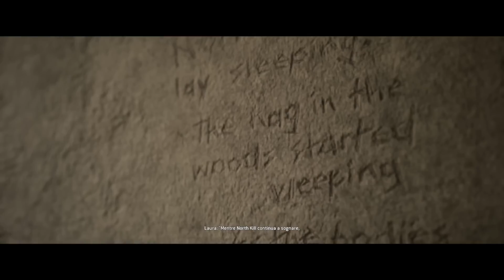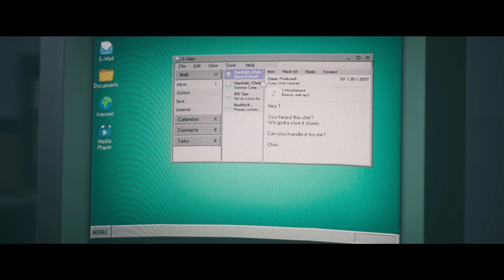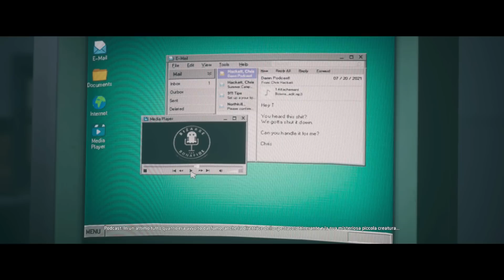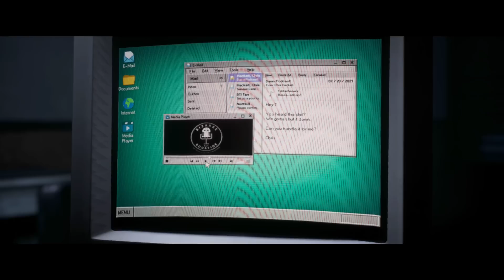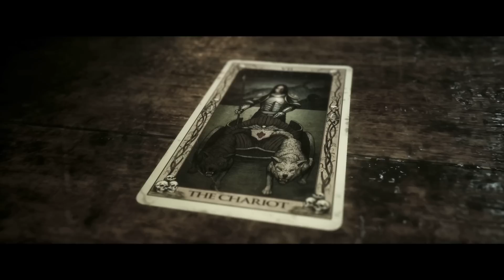THE QUARRY ITA - TUTTA LA VERITÀ - #9 Walkthrough Gameplay PS5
- Usa il codice ALEMIRACLE per avere il 3% di sconto per FIFA22! - ENEBA.com
Supportami con l'abbonamento:👇